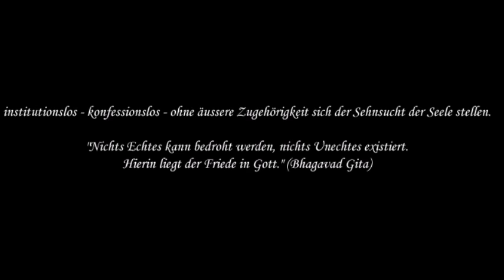sP. 05 verfeinertes Verständnis des heiligen Namens